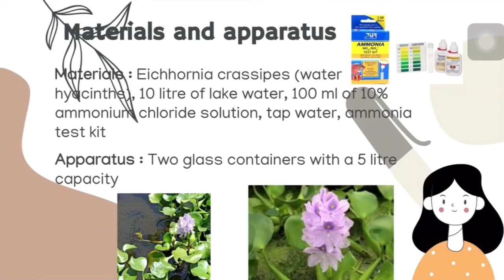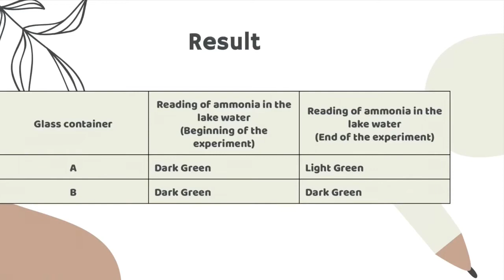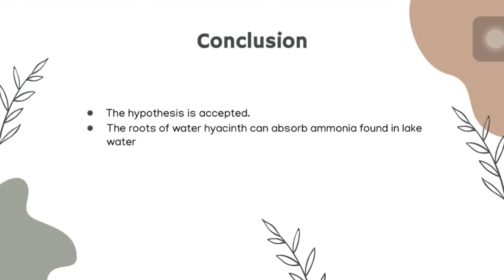Pyhtoremediation Water Xeno Gp5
The effectiveness of Phytoremediation Plants in Controlling Water Pollution.